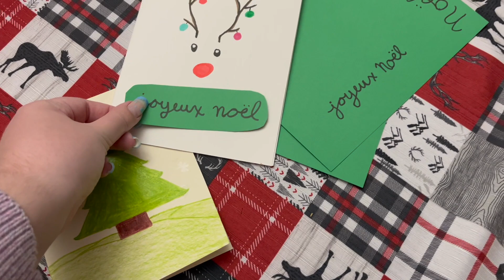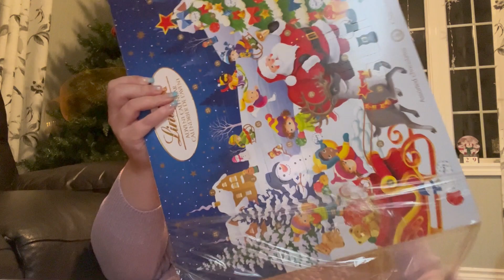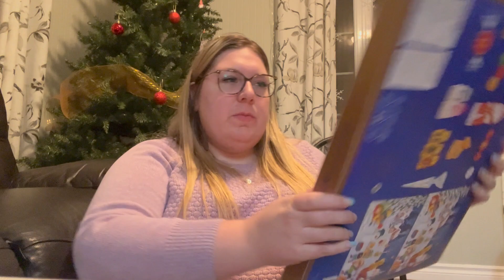VLOGMAS JOUR 5 | Bricolage de Noël, soirée pizza & j'ouvre mes calendriers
Allo! Dans le vlogmas d'aujourd'hui je participe à une soirée film de Noël et bricolage de cartes, je vais manger à la Pizza d'la Pointe avec ma soeur et je vous montre mes calendriers de l'avent!!

Mes favoris Amazon
Suis-moi sur Instagram: @annabellearseneau
Suis moi sur TikTok : @annabellears
Bonjour, je m'appelle Annabelle Arseneau. Je suis native des Iles-de-la-Madeleine, au Québec, et j'ai 27 ans. Sur ma chaîne, je partage mes favoris et astuces beauté, ainsi que des vlogs et un peu de tout ce que j'aime dans la vie! Je fais des vidéos depuis plusieurs années déjà, c'est un passe temps qui me plaît beaucoup. Annabelle xxx